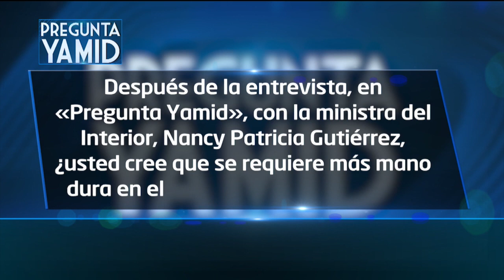Pregunta Yamid: Adriana Guillén, presidenta de Asocajas.